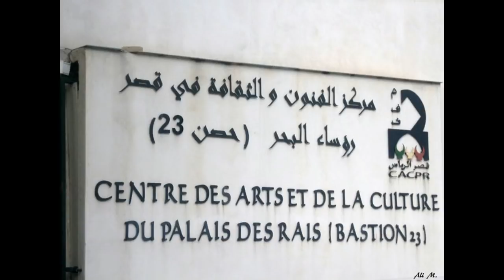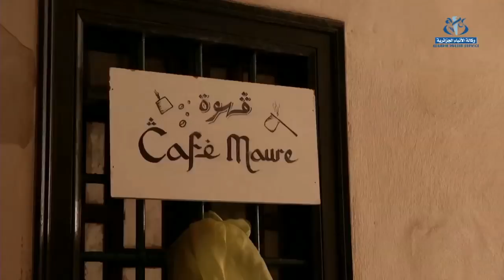Algiers The Palace of The Raïs Bastion 23 (2nd Part) ♥الجزائر العاصمة قصر الرياس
Algérie - Museum, The Palace of the Raïs Bastion 23, Algiers (2nd Part) ♥الجزائر العاصمة قصر الرياس

NEW

Le Palais des Rais (Bastion 23) fut construit en 1576.

Le Palais, aussi appelé Bastion 23, est un ensemble de trois palais (numérotés 17, 18 et 23), ainsi que de six maisons des pêcheurs (numérotées 5, 7, 9, 11, 13 et 15), datant tous de l'époque ottomane.

Le Palais des Raïs fait partie des plus importants monuments historiques de la ville d’Alger.

Il représente, par ailleurs, l’un des derniers témoins qui attestent physiquement du prolongement de la Casbah d’Alger vers la mer jusqu'au XIXe siècle.

Photographies :
Ali M.
Ath Salem
Fond-image-ecran.com
Founoune.com
Naim Photographie
Med Payaso

Canal Algérie